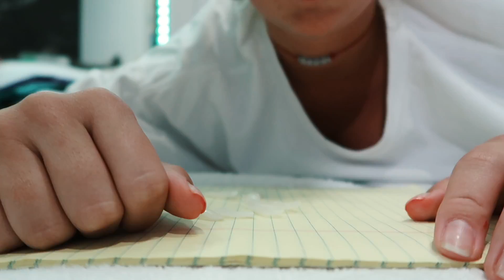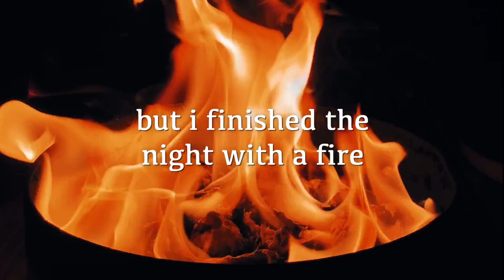Extreme at-home Quarantine Glow Up // DYING MY HAIR AND FAKE NAILS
this is an extreme at-home glow up. QUARANTINE EDITION!  dying my hair, doing my nails, and more! enjoy

ABOUT ME!
My name is Marla Fay, I'm 19 (5'9.5) and from Miami, FL. I'm an avid @wakesurfer and adventurist.   I want to travel the world and document my experiences!